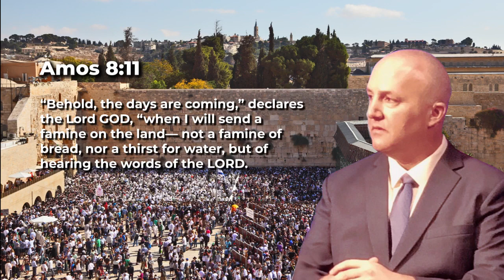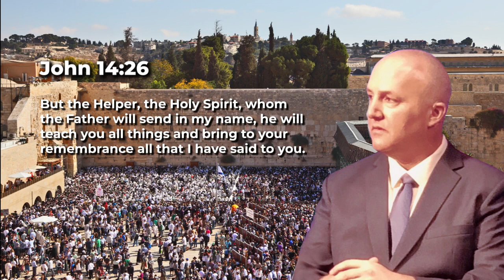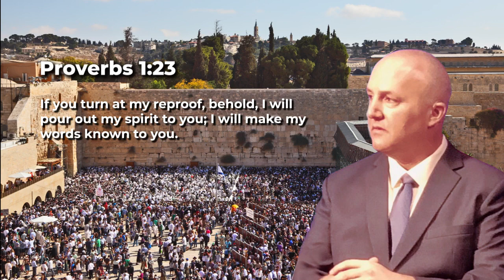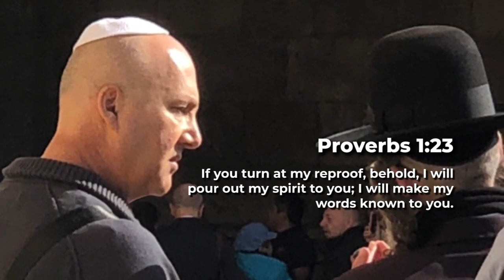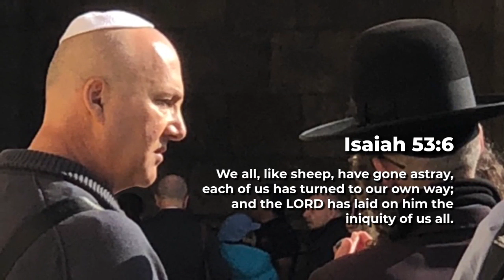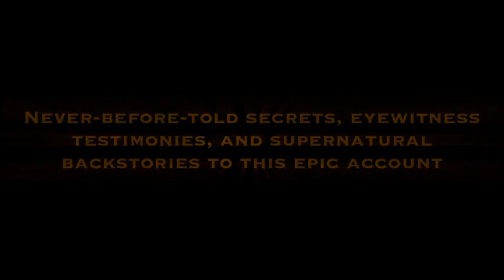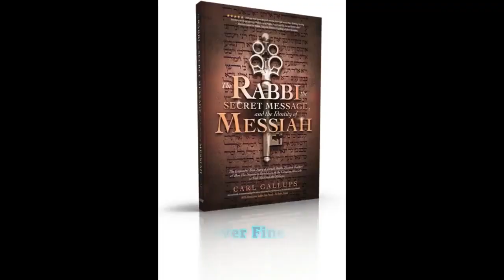END TIMES! AMAZING SALVATION IN JERUSALEM - MESSIANIC RABBI ZEV PORAT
NEW BOOK: The Rabbi, The Secret Message, and the Identity of Messiah - By Pastor Carl Gallups & Messianic Rabbi Zev Porat